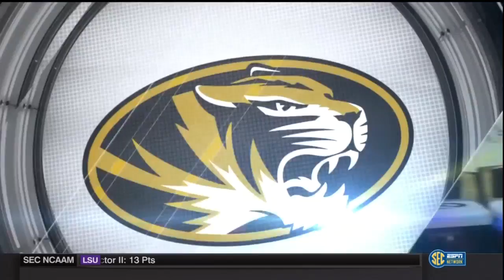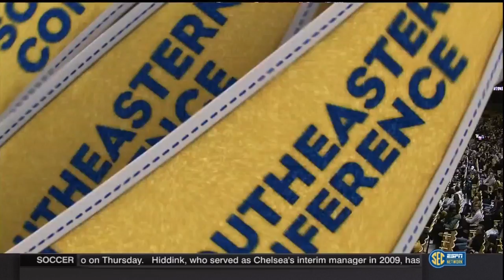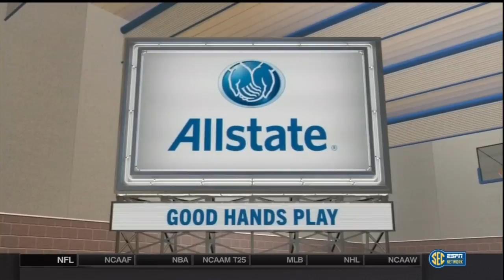2015.12.19 NC State Wolfpack at Missouri Tigers Basketball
North Carolina State Wolfpack at Missouri Tigers
Saturday, December 19, 2015
Mizzou Arena, Columbia, Missouri

This video is an original broadcast and production of ESPN Networks and the SEC. I have claimed no ownership of this material, no profit from it in any way. This video is intended for historic archival and educational viewing purposes only.